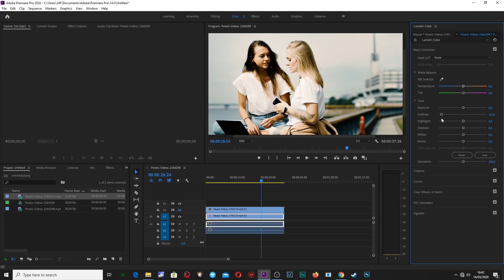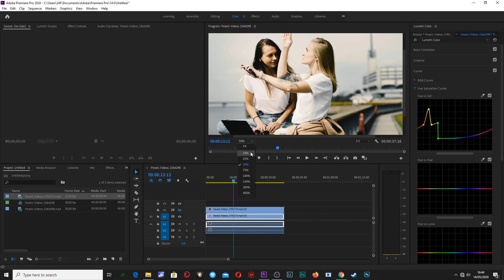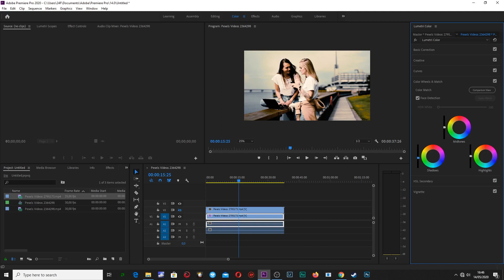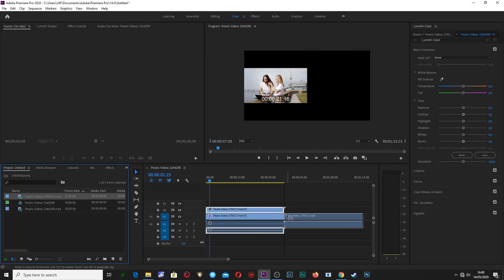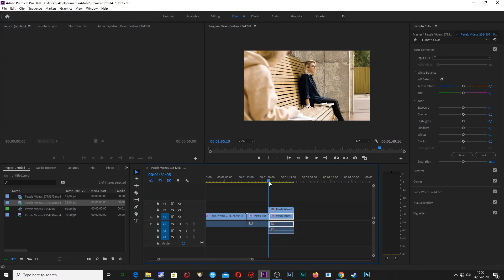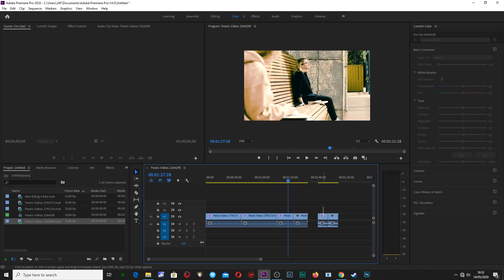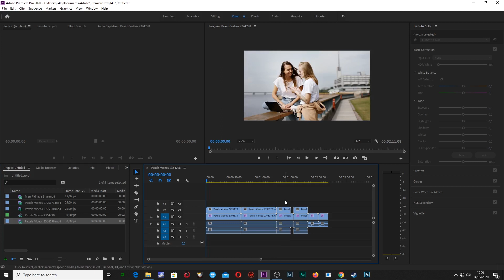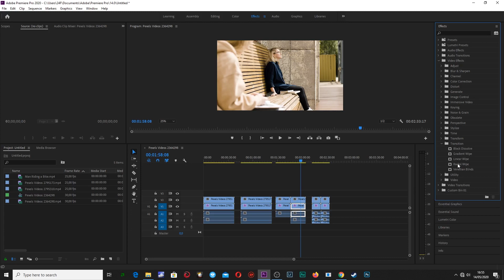2 Free LUTs Cinematic Adobe Premiere Pro , Special Color Grading Premiere Pro Cinematic Tone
2 Free LUTs Cinematic Adobe Premiere Pro , Special Color Grading Premiere Pro Cinematic Tone